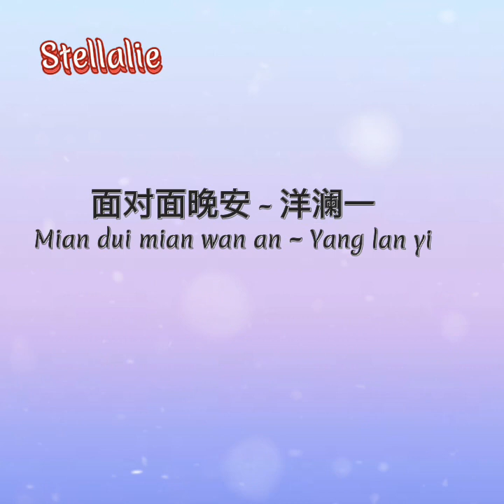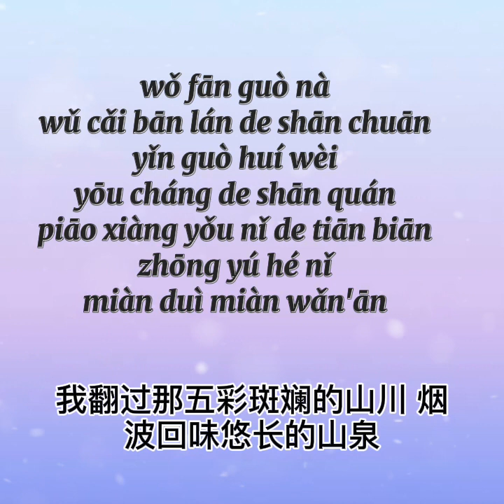面对面晚安 ~ 洋澜一 / Mian dui mian wan an ~ Yang lan yi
面对面晚安 ~ 洋澜一
Mian dui mian wan an ~ Yang lan yi